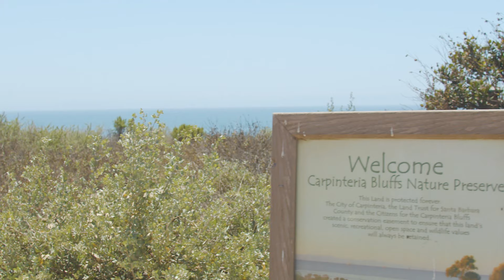Get Acquainted Santa Barbara | Neighborhood Edition: Carpinteria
Situated just below Montecito and Summerland lies Carpinteria, the southernmost community in Santa Barbara County. With over 13,000 residents, this area is home to many farms, beachfront properties, and suburban neighborhoods.

The main drag Linden Ave is where you’ll find many shopping and dining options as well as the Santa Barbara Farmers Market on Thursday evenings. At the end of this street, you’ll also find Carpinteria State Beach. A few other beaches in Carpinteria include Santa Claus Beach and Rincon Beach, which happens to be one of Santa Barbara’s most popular surfing destinations.